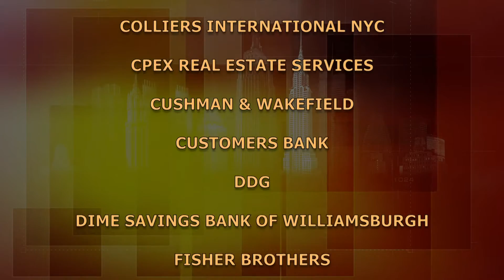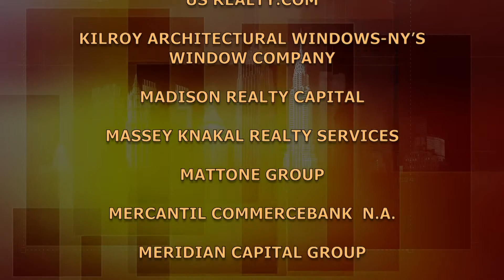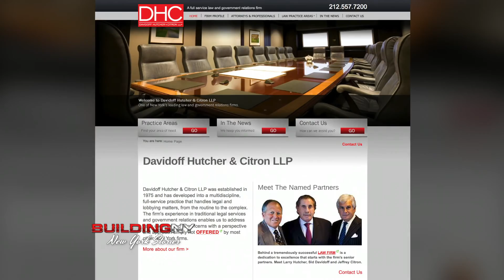BuildingNY: Sid Davidoff: Davidoff Hutcher & Citron, LLP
Even as a young boy, Sid Davidoff knew that he wanted to work in politics.  A City College graduate and with a J.D. from NYU, Davidoff's interest in city government took form in the Lindsay administration, where he served as the Mayor's administrative assistant, dealing with the 1966 transit strike, the 1968 teacher's strike among other important issues. (Taped:  02/03/15)